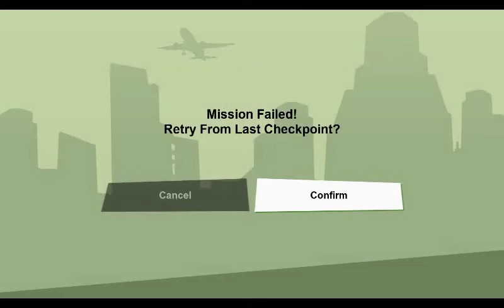gta san andreas remastered breaking the bank at caligula's